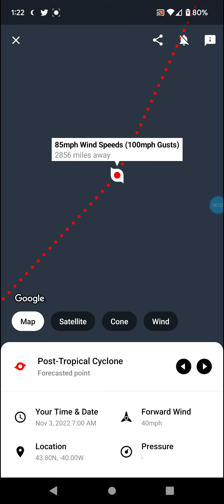Tropical Storm Martin Forms